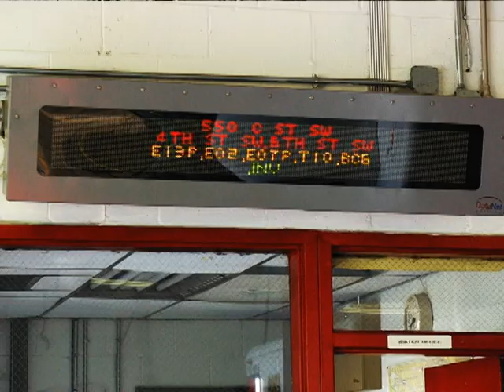DCFD City Life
Photos of the District of Columbia Fire Department in action !